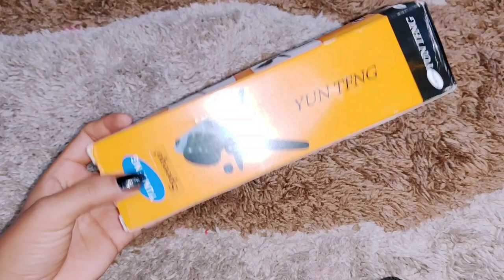Cheap & best mini tripod from Flipkart and Amazon)best vlogging tripod/live life with sajawat